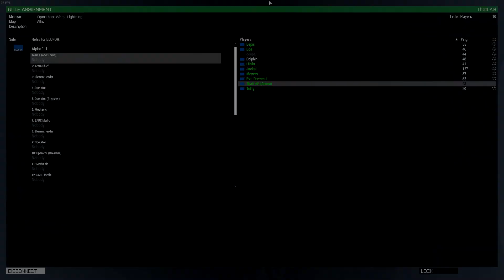Arma 3: Certified Speed Bear Ops Moment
Eebee Deebee